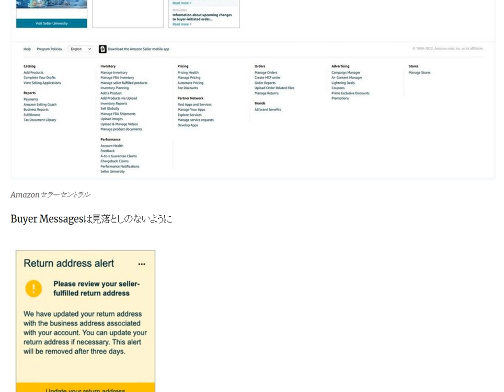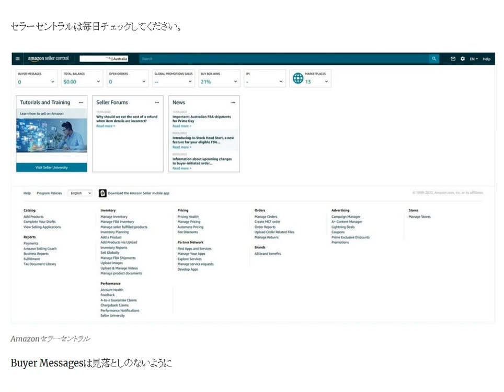Amazonセラーセントラルのチェック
セラーセントラルは毎日チェックしてください。
Buyer Messagesは見落としのないように
目立つ警告はスグに報告してください。

13歳以下の方がご視聴される際は保護者の方とご一緒にご覧ください。

1日10分で月10万円を稼ぐ! Amazon輸出ビジネスがわかる本(2013/11/22)